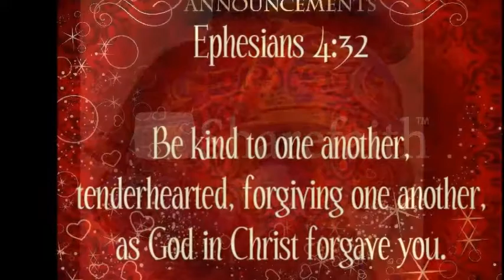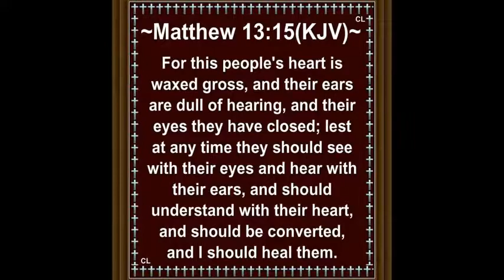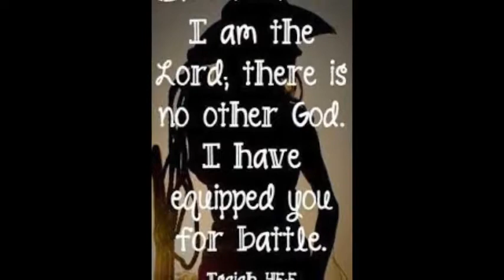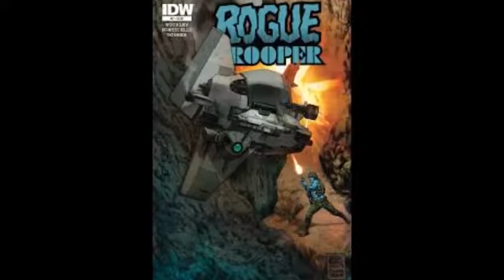KIRK BENTON SKITTLES FIRST MAN ON THE MOON